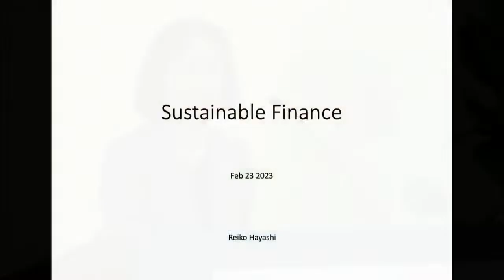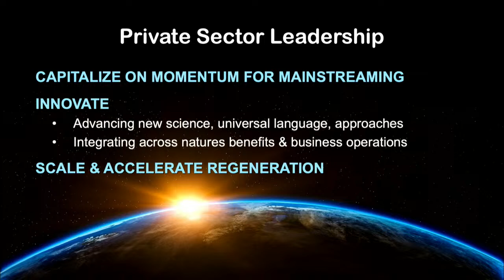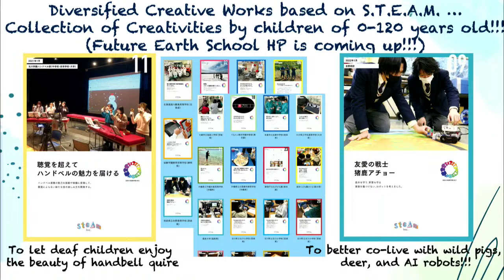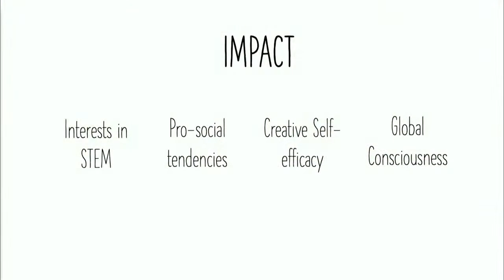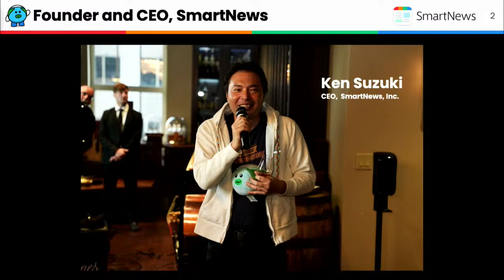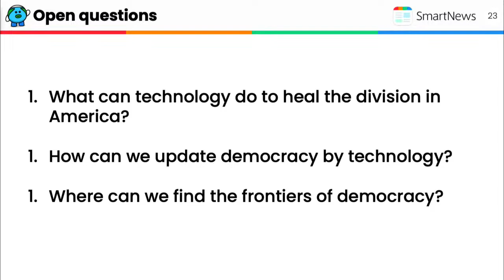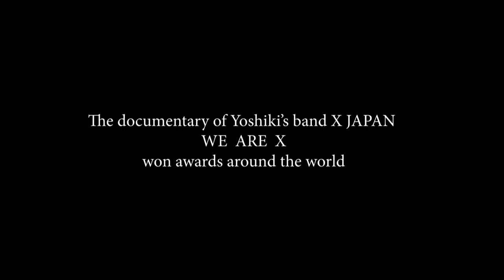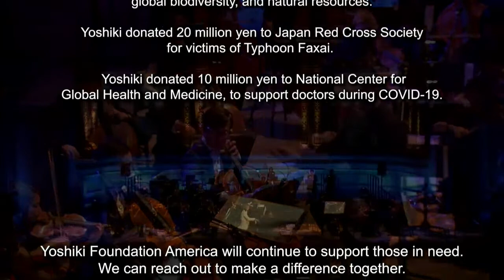The Future of Social Tech: Nurturing Skills & Markets for Social Impact Innovation (Livestream ENG)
The world is hungry for strategies and solutions that benefit people and the planet while supporting economic growth and prosperity. This kind of innovation for social impact requires societies to promote purpose- and potential-driven approaches to human capital development grounded in agility, creativity, and risk-taking.

Focusing on these issues, the conference seeks to catalyze and cultivate partnerships in social tech between Japan and the United States – two of the most important sources of globally successful technological advancements and contents development in the past half-century. Panel discussions, fireside chats, and Q&A sessions will spotlight practices for igniting enterprising minds and lessons to inspire current and future innovators in both countries and beyond.